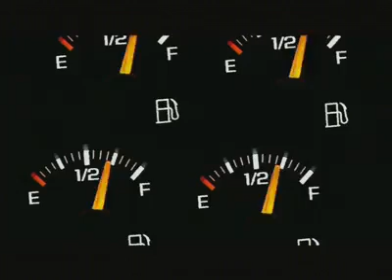Forever Living Products - The Best.mp4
QUESTI SIAMO NOI!!! Opportunità di lavoro anche online.